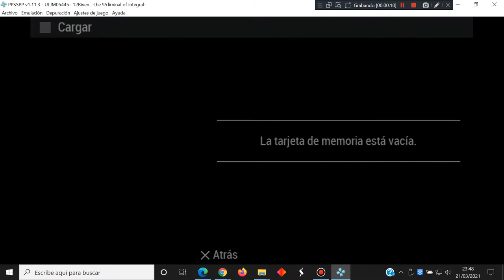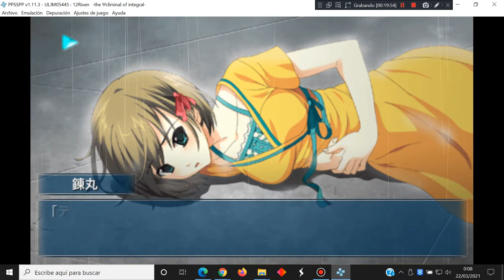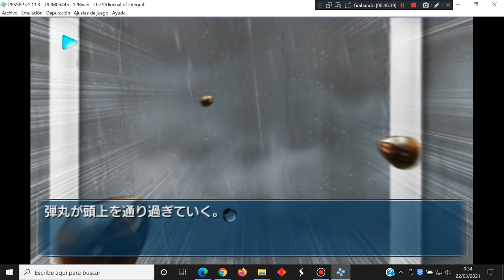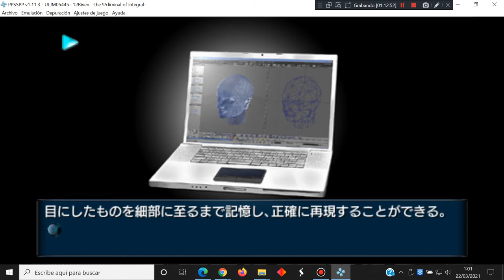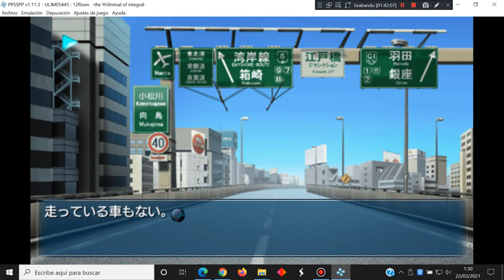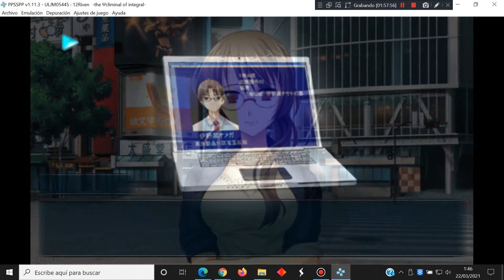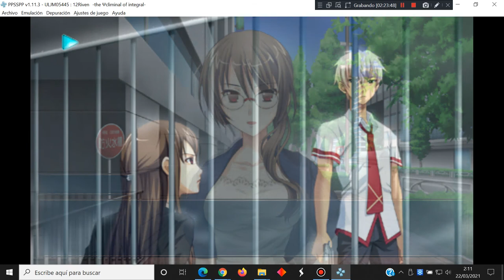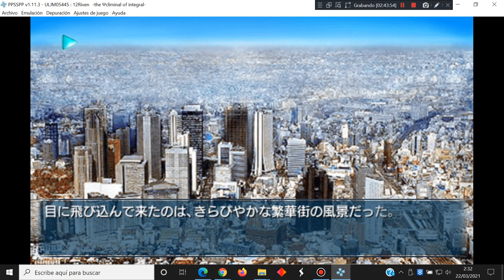12Riven The Psi-Climinal Of Integral - PSP Sony PlayStation Portable - PPSSPP - Test Windows 10